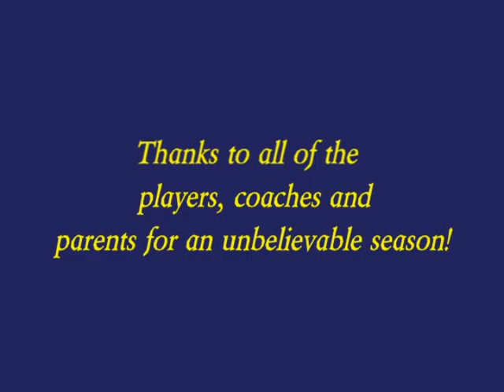Andover Warriors 2012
Andover Warriors U13 Division I Boys Soccer Team - 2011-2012
Essex County Champions
Massachusetts Tournament of Champions Finalist